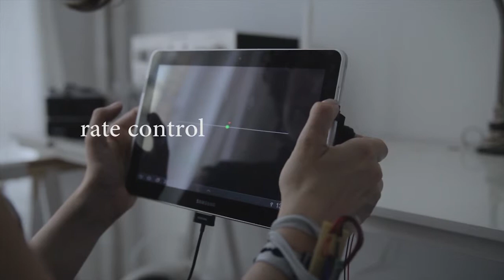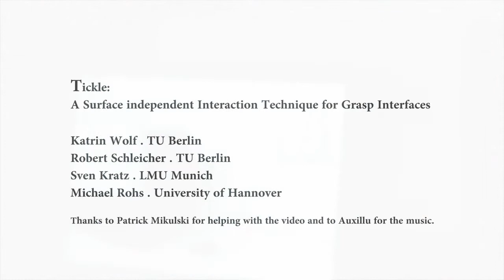Tickle: A Surface-independent Interaction Technique for Grasp Interfaces